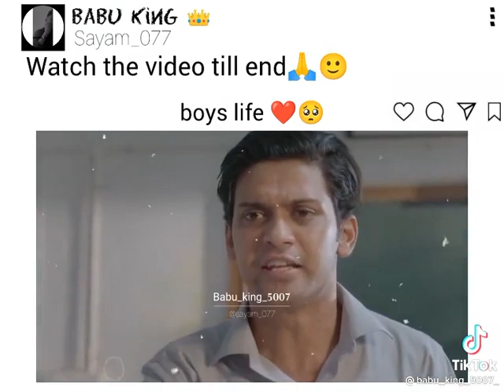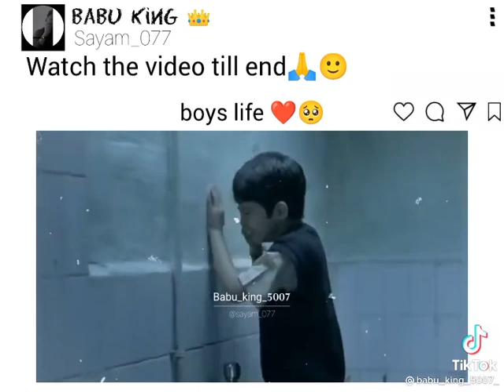ham bhi insan ha larko ki bhi koi marzi hoti ha